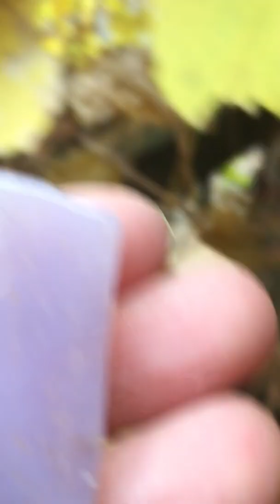Holly Blue Seed Pod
This Holly Blue Agate Tumbled takes shape as a seed pod. It seems hollow inside but is filled with the energy of creative potential. She shares her energetic gift through a crystal blessing.